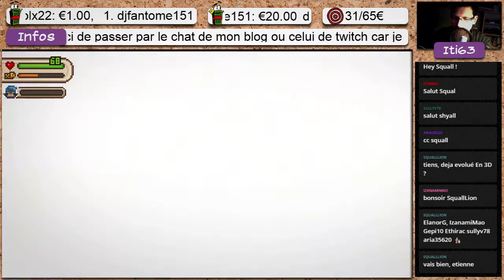Evoland II - pc - redif 08